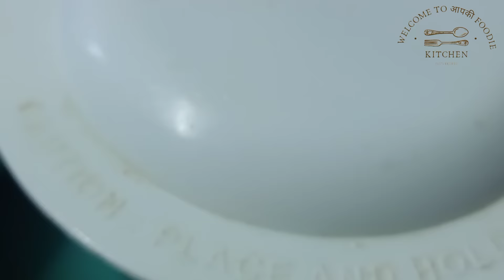आलू पनीर से बनने वाली मजेदार सब्जी|malai kofta Recipe||paneer से बनाएं recipe||Aapki Foodie Kitchen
patato 2

ingredients

paneer 100gm

green coriander

Black Pepper Powder।  1/2 spoon 🥄

oil according to fry

butter 1peas

2 green elaychi

2 peas dal cheeni

8 black Pepper

1/2 Spoon cumin Seeds

3 Onion 🧅🧅🧅

3 tomato 🍅🍅🍅

8 cashew

Cream 2 Spoon 🥄🥄

kasturi Methi 1 Spoon 🥄